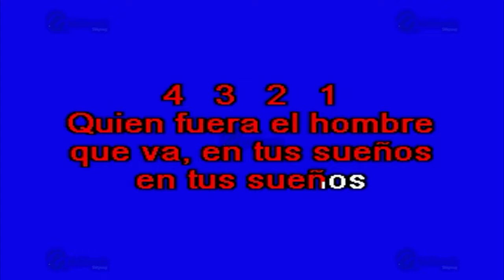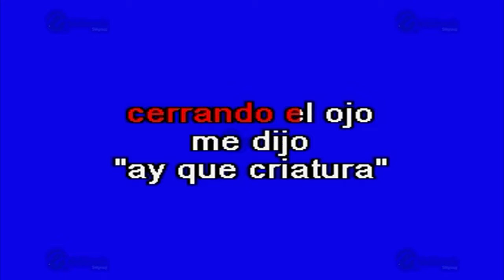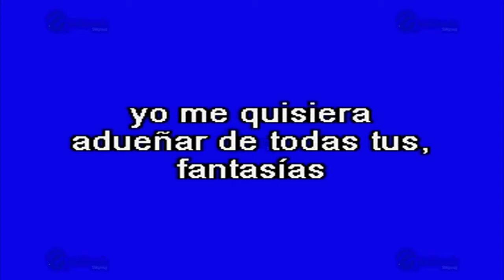Amorcito Mío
Éxito de: Joan Sebastian (solo Como Referencia)